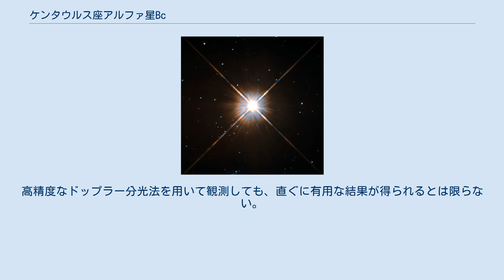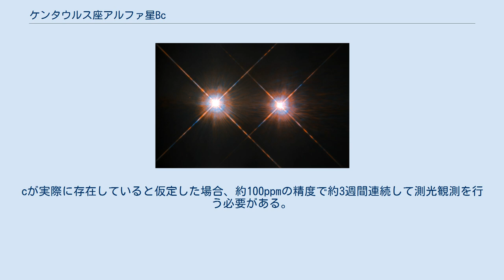ケンタウルス座アルファ星Bc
ケンタウルス座アルファ星Bc（ケンタウルスざアルファせいBc、Alpha Centauri Bc）とは、ケンタウルス座の方向に約4.37光年離れた位置に存在する恒星 ケンタウルス座アルファ星B の周囲を公転している可能性がある太陽系外惑星である。
 主星であるケンタウルス座アルファ星Bには、2012年にHARPSによってケンタウルス座アルファ星Bbが発見されていたものの、後の観測により存在しない可能性が示されている。
ケンタウルス座アルファ星Bcは、2013年にトランジット法を用いた観測で発見された。
 しかし、存在は未確定なため、さらなる観測が必要となる。
高精度なドップラー分光法を用いて観測しても、直ぐに有用な結果が得られるとは限らない。
cが実際に存在していると仮定した場合、約100ppmの精度で約3週間連続して測光観測を行う必要がある。
これは、地上にある観測機器の精度では不可能であるため、MOSTのような人工衛星で観測を行わなければならない。
cのトランジットを再観測するには、トランジット法を用いた太陽系外惑星の探索に用いられる将来の人工衛星が必要となる。
TESSやCHEOPSはそのような観測を行うことが可能である。
 ケンタウルス座アルファ星Bcは、地球の約0.92倍の岩石惑星とされている。
12.4日の公転周期でbの外側を公転しており、軌道長半径は0.1天文単位である。
軌道離心率は0.24未満とされている。
主星に近いため、居住することは不可能とされている。